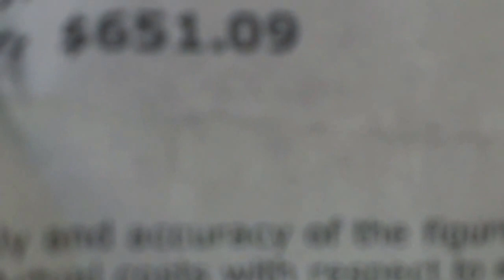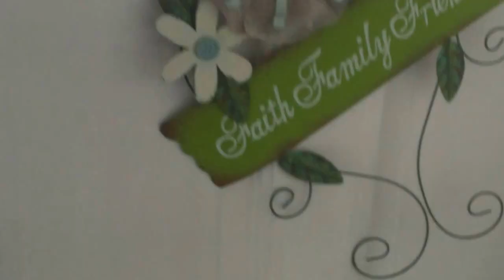realtor shows property, virtual tours- even in chicago blizzards!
hard working but also knowledge serves real estate buyers and sellers best in Chicago

Deal with a certified realtor/coach/teacher, learn how not only to buy but learn how to be the best buyer, learn how to attain the best financing and property deals with a bank direct agent, Rashad Carmichael @